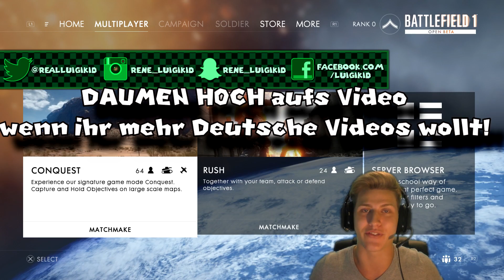BESTER SHOOTER SEIT LANGEM! BATTLEFIELD 1 OPEN BETA GAMEPLAY | LUIGIKID GERMAN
Die Open Beta zu Battlefield 1 ist jetzt online zum download erhältlich! Habe mein erstes Match gespielt und muss sagen, Battlefield 1 sieht nicht nur mega aus, es hält auch was es verspricht! Kann kaum erwarten die volle Version von Battlefield zu zocken! Wenn ihr mehr Battlefield 1 auf den Channel wollt dann unbedingt das Video Liken! Viel Spaß bei dem RAGE :D